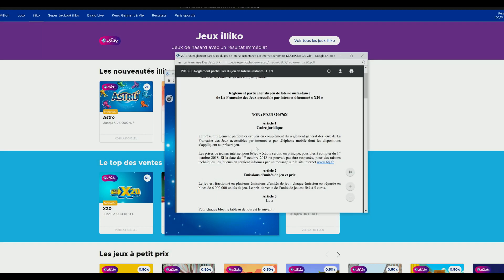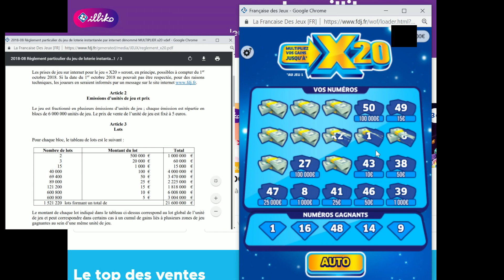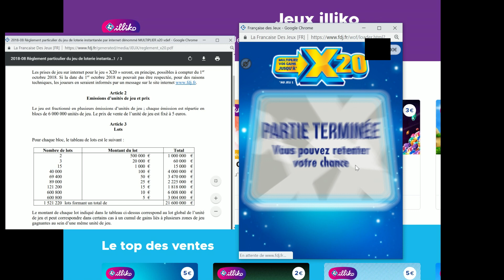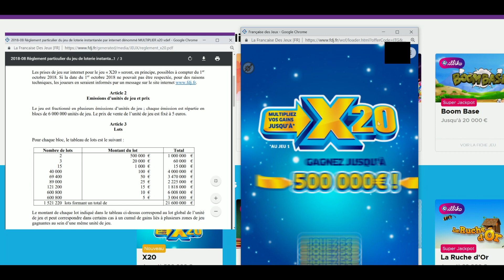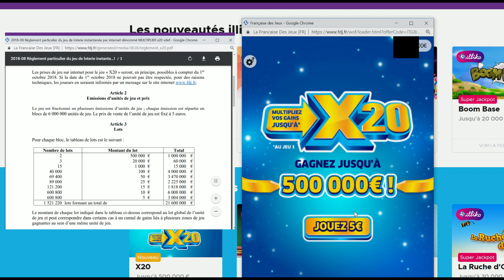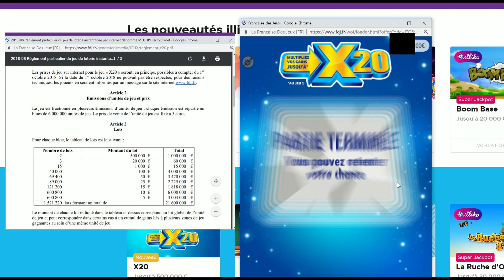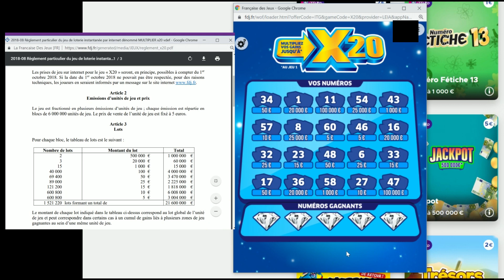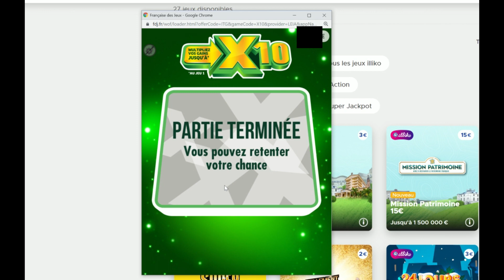Grattage x20 numeriques de la FDJ !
UN"grattage"  datant  de décembre 2019 car je n'avais  pas l'attention de mettre en ligne cette aventure des jeux à gratter de la FDJ X20 mais confinement oblige, quand  on a trop de temps  à soi on fait  n'importe quoi !